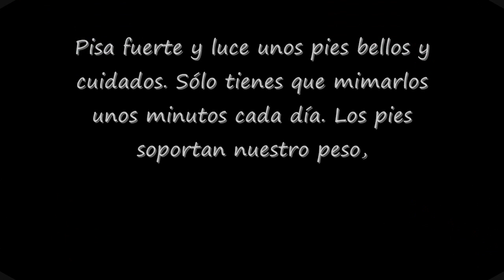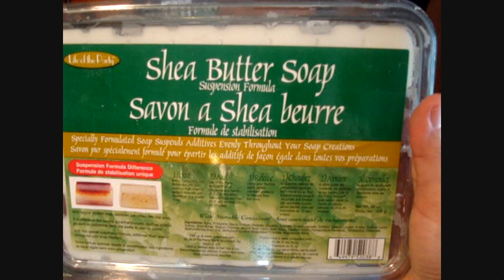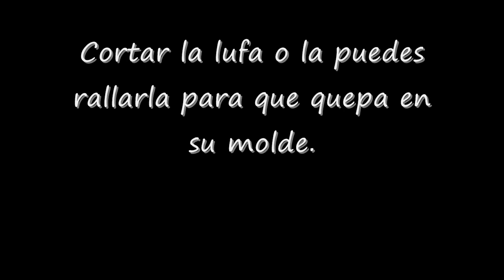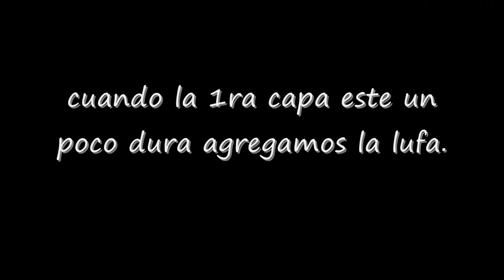Jabon exfoliante Homemade Scrub Bar Soap